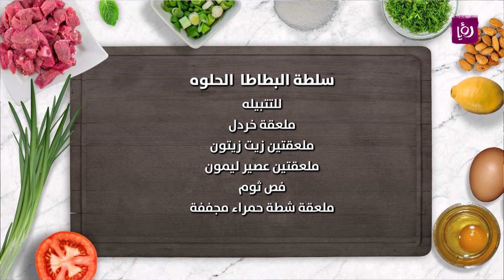سلطة البطاطا الحلوة - نضال البريحي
الشيف نضال البريحي يحضرسلطة البطاطا  الحلوه

مطبخ رؤيا